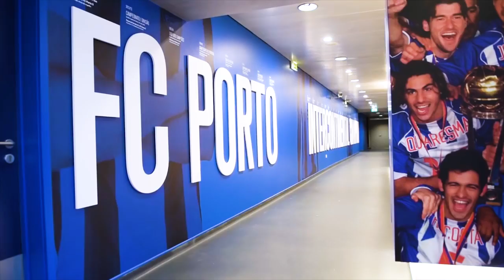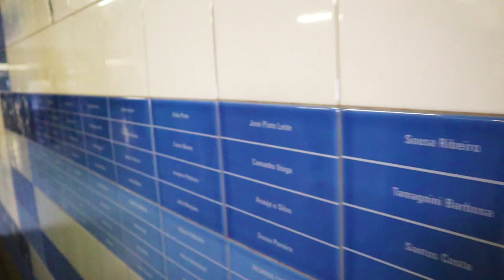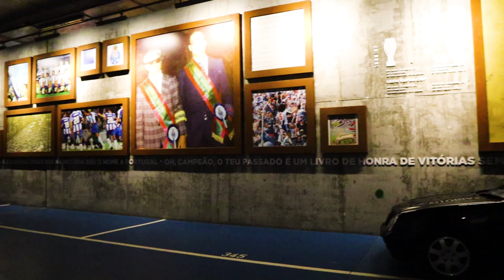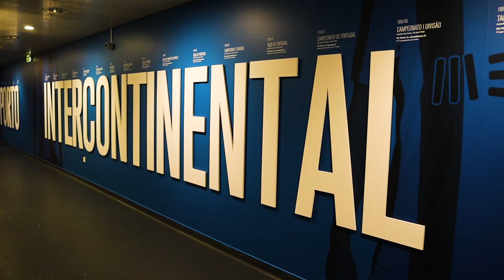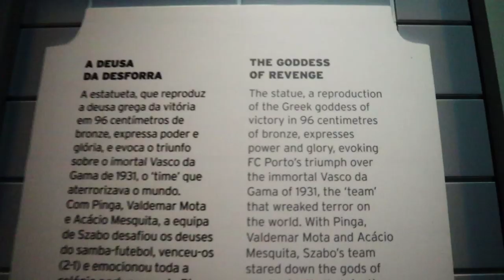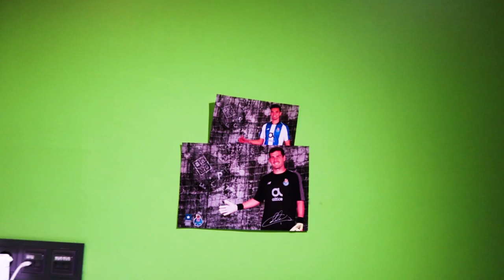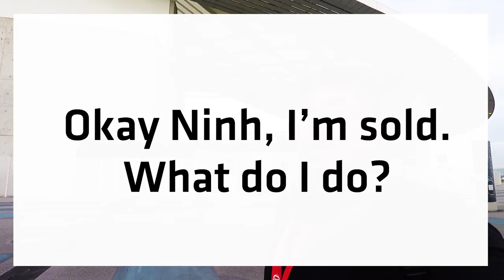⚽ FC Porto Football Stadium Tour (Estádio do Dragão)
FC Porto is home to Portugal’s most successful club. And their stadium, the Estádio do Dragão is immense. Find out what it’s like to do the stadium tour and museum in this episode.

Ninh Ly presents ‘Ultimate Bucket List’ – a brand new YouTube channel to explore cool things to do before you die. From swimming with dolphins, to jumping off cranes, to gambling in Vegas. Come on guys, live a little!

Video: FC Porto, but I own most footage – Copyright Ninh Ly 2019